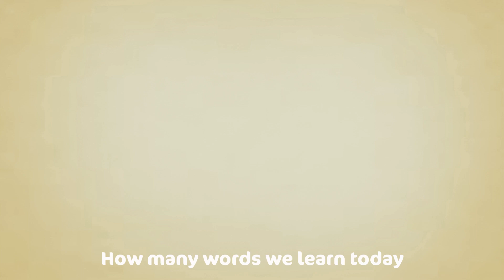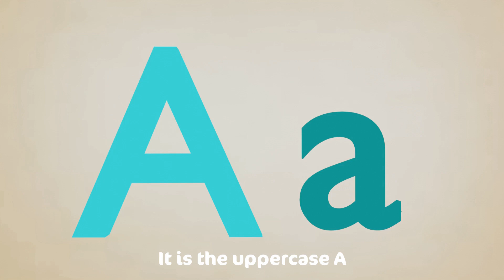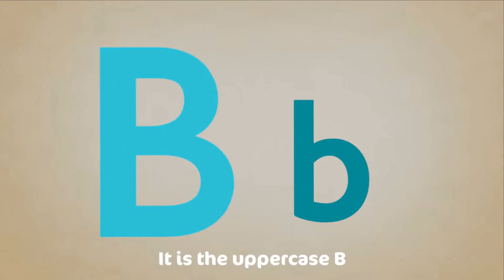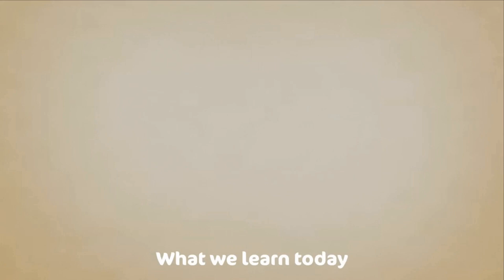The Letter D Song - Learn the Alphabet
Want to learn the alphabet? Let's learn about the Letter D. This kids song will help children and ESL/EFL students learn the 4th letter of the English alphabet. We'll learn some words starting with the Letter D too - dog, duck, and Dolphin.

This video is a part of an alphabet series by Cocomo Studio, featuring each letter of the alphabet with the same tune so you can learn to sing along and make the letter sounds with us. You can watch the others here:

Letter E song coming soon!